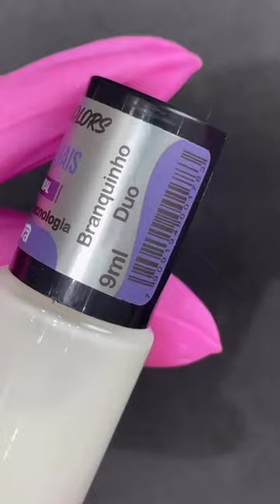Unhas roxinhas 💜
🎥de: @unhas_leticiacamara

Inspiração maravilhosa para essa semana 💜💜💜

Me conta aqui, se você gostou?